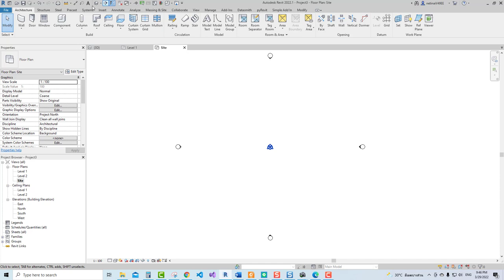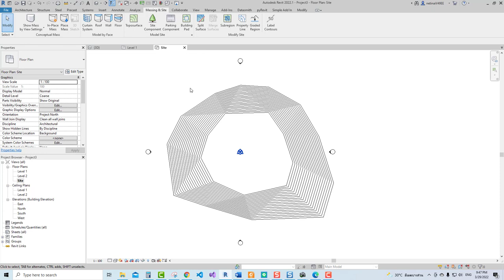ตอบคำถามจากคอร์สเรียน - ปรับเส้นคอนทัวหลัก คอนทัวรอง Revit